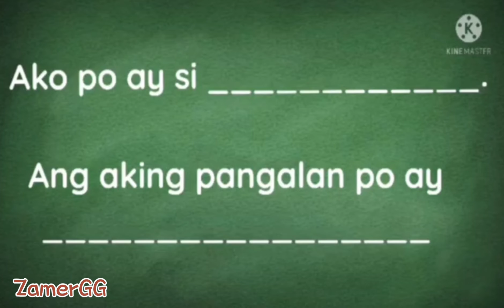Theme 1-Pangalan at Apelyido-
Nakikilala ang Sarili-no.2